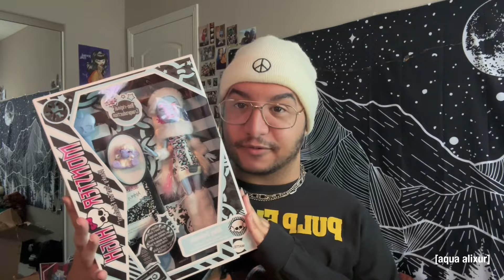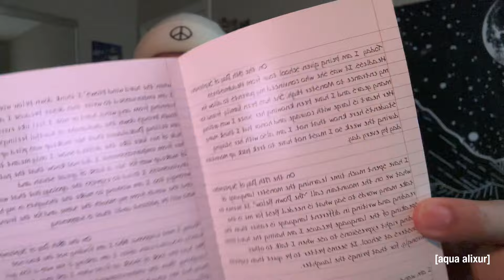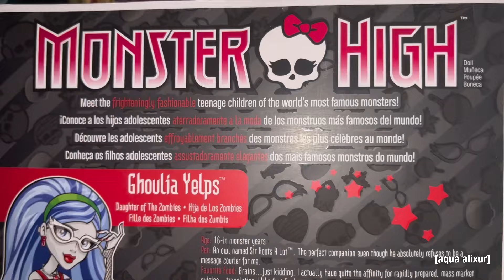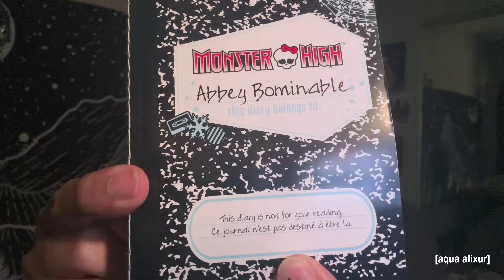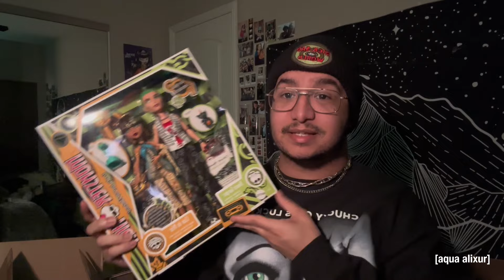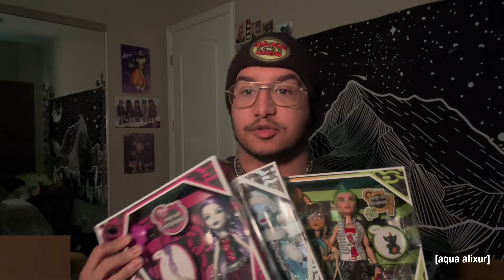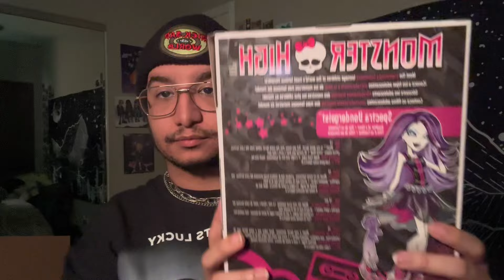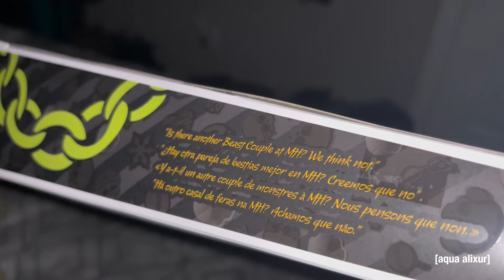Monster High Wave 2 Booriginal Creeproductions Full Unboxing + Review!!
Hey loves!

Today we’re looking @ the entire second release of creeproductions from Monster High!

Instagram & Twitter: @ Aquaalixur